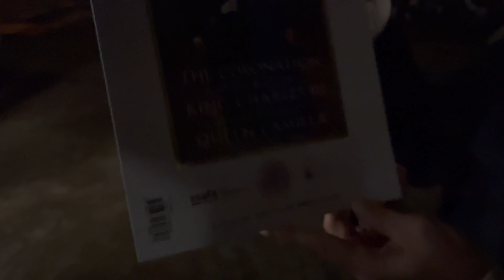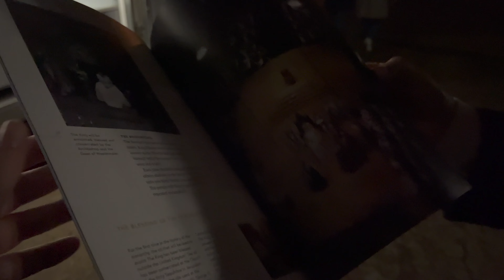King Charles Coronation - Part 2 | Royal Fans Overnight On The Mall | Coronation 2023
Welcome to Part 2 of our overnight camping on the The Mall Royal fans experience awaiting King Charles IIII Coronation 2023.

We camped for a total of 18 hours on The Mall in London with a group of amazing Royal community members:

Danielle and Kevin, USA
Anna and Marie from Canada
Charlotte (instagram and Annie, from Germany
Julie and Kristin from Boston, MA

King Charles III and Queen Camilla were crowned at Westminster Abbey on the 6th May 2023 and this is our first-hand account of the crowd, energy, pre-coronation excitement and nerves as we vlog our way through the very long wait

🐶 We are your hosts and Royal fan girls, Rachael Andrews and Michelle Thole. Our channel will be answering your Royal questions, documenting our vlogs from the Royal palaces, places in London connected to the Royal family and the latest Royal news. If you love hearing about the Royal family as much as we love talking about them you've come to the right place!

Licensed Graphic - Canva
Licensed Music - Dreamnote Music - British History
Youtube Music: Yo Picasso - Fishbowl

**We are Royal fans and these are our subjective opinions. Please educate yourself further to gain a full perspective on the Royal Family as a whole. Remember, we are just one piece of the puzzle.